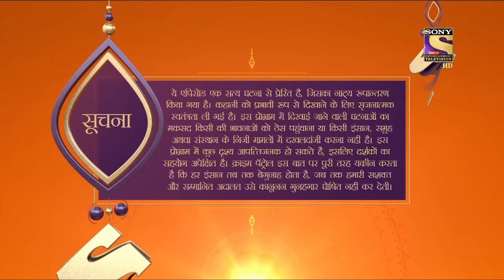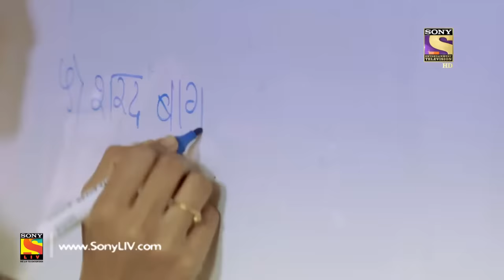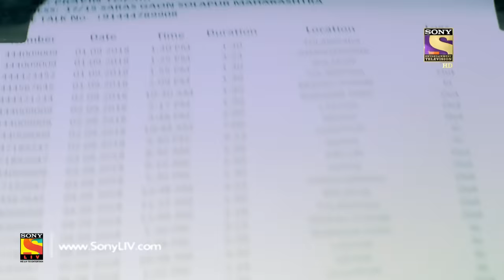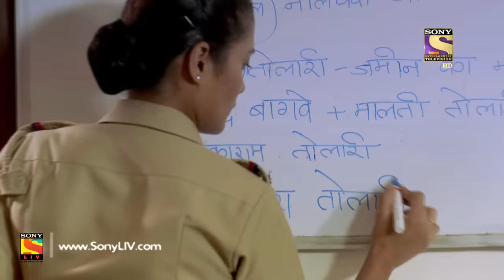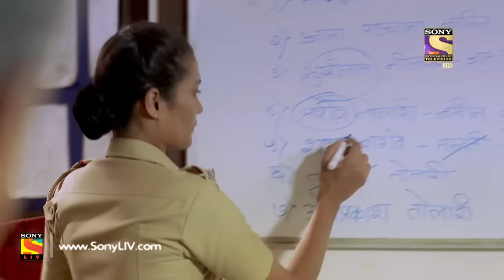Crime Patrol Satark Season 2 - Ep 32 - Full Episode - 27th August, 2019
Episode 32: The Catapult Part 2
In today's episode, the police get a hold of 2 new angles to approach. Kamlesh comes back, who was missing for 4 months and the police got to know about the affair between Sharad and Malti. Meanwhile, the police are still looking for Jeetu. Things start to unravel itself when the police saw a strong connection between both cases.